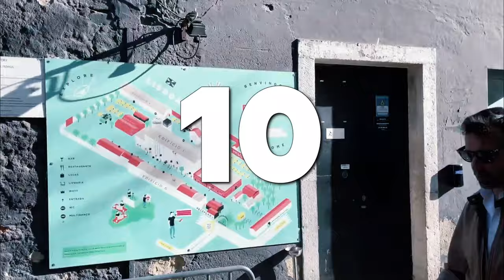20 Must-Visit Attractions In Lisbon Portugal (2024)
The 20 best things to do in Lisbon. In this travel video we are taking you on a journey filled with breathtaking vistas, rich history, and unforgettable experiences as we uncover the top twenty sites you must visit in this enchanting city of Lisbon in Portugal!  From sun-kissed beaches to ancient castles, Lisbon has something to captivate every traveler's heart. Join us as we unravel the magic of Portugal's stunning capital city. Welcome to the ultimate guide to Lisbon's hidden treasures!

Video Table of Contents for Top 20 Sights to Visit in Lisbon, Portugal:
00:00 Introduction.
00:49 Arco da Rua Augusta.
01:18 Miradouro da Senhora do Monte.
02:18 Miradouro de São Pedro de Alcântara.
02:18 Lisbon Cathedral.
02:52 Miradouro de Santa Luzia.
03:24 Sanctuary of Christ the King-Portugal.
03:56 Jardim Zoológico.
04:19 Parque Eduardo VII.
04:50 Jerónimos Monastery.
05:26 Santa Justa Lift.
05:59 LX Factory.
06:29 Padrão dos Descobrimentos.
06:59 Estádio do Sport Lisboa e Benfica.
07:31 Time Out Market Lisboa.
07:59 Pastéis de Belém.
08:30 Oceanário de Lisboa.
08:56 National Palace of Pena.
09:23 Castelo de S. Jorge.
09:50 Belém Tower.
10:17 Praça do Comércio.
11:18 SUBSCRIBE AND WATCH MORE TRAVEL VIDEOS!

Travel guides for Lisbon, Portugal
Travel essentials for Lisbon, Portugal
Capture your travel adventures to Lisbon, Portugal with a great camera!

Have you ever travelled to Lisbon, Portugal before? What have been your favourite places and attractions to visit in Lisbon, Portugal?

About:
The top sights, places and attractions in Lisbon, Portugal mentioned in this travel video are ranked mainly by reviews and popularity, based on frequency of mentions across the web.